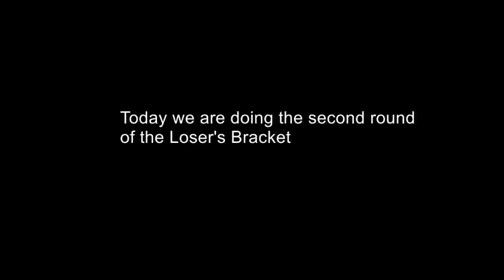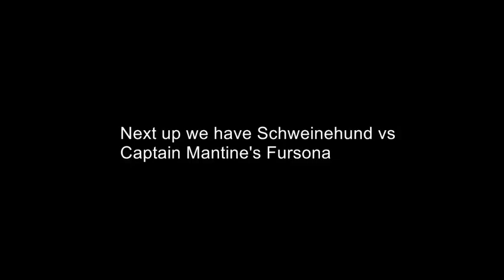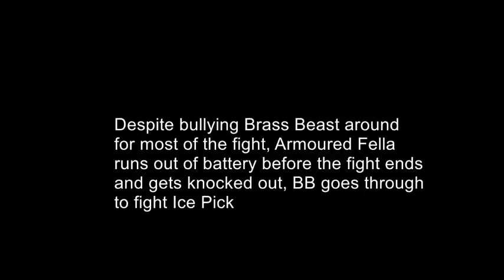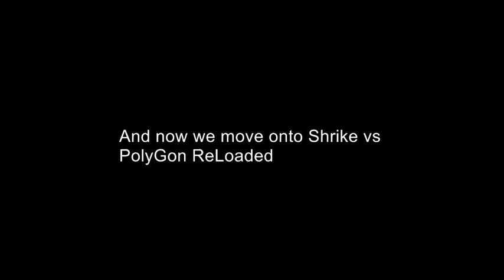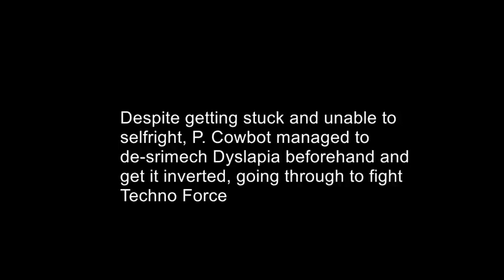BERA2T 2 Losers Round 2